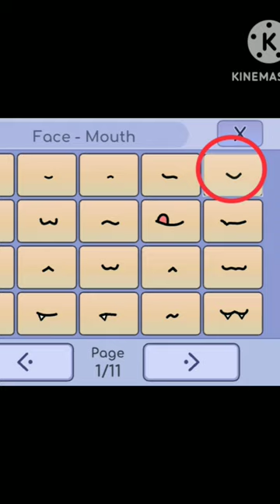wow r___89 gachalife -//ga gachaclub gachashorts YouTube gachalove ****